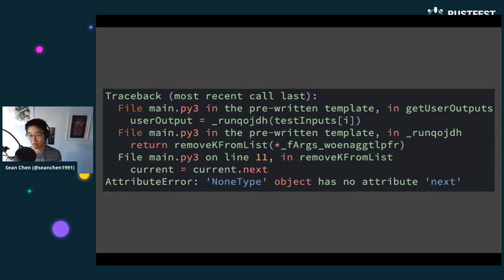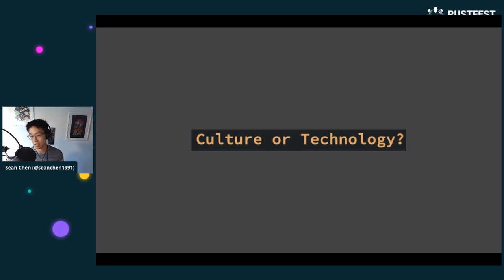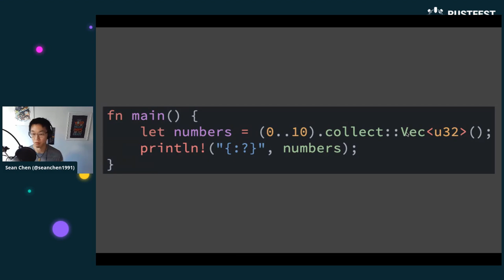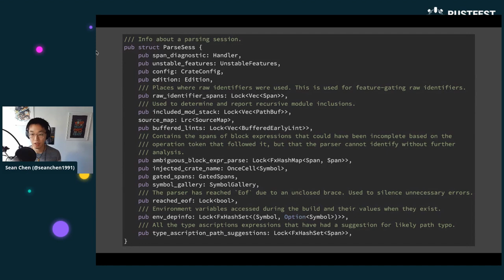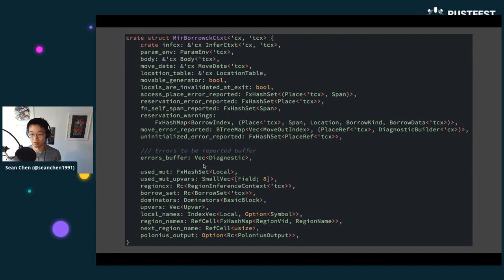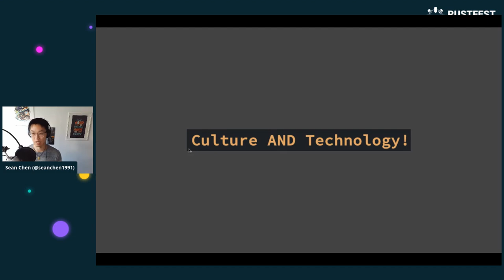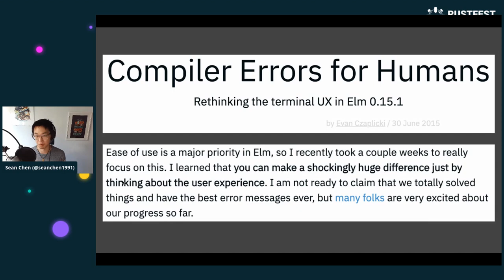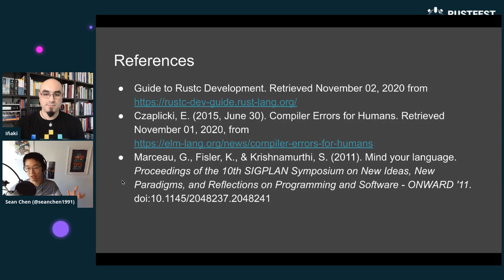Sean Chen - The Anatomy of Error Messages in Rust — RustFest Global 2020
How are Rust’s best-in-class error messages constructed? To figure that out, we’ll be digging through parts of rustc to uncover tidbits of this process. We’ll also take a high-level look at how some other programming languages construct error messages to compare and contrast these approaches.